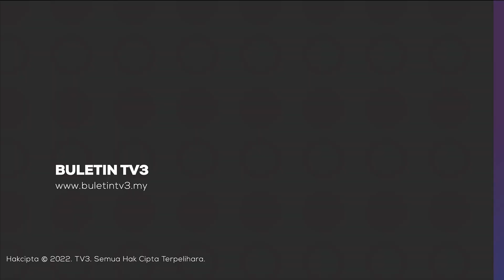PERSEDIAAN BANJIR | SOP PPS Dilonggarkan, Ikut Kapasiti Penuh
Pusat Pemindahan Sementara (PPS) untuk mangsa banjir akan beroperasi pada skala penuh mengikut kapasiti sedia ada.

Manakala pemakaian pelitup muka di PPS juga kini tidak lagi diwajibkan selaras dengan ketetapan Kementerian Kesihatan (KKM).